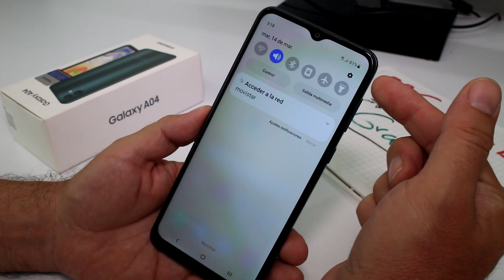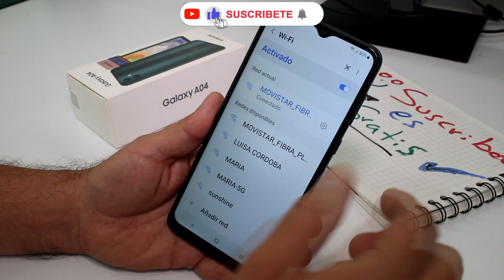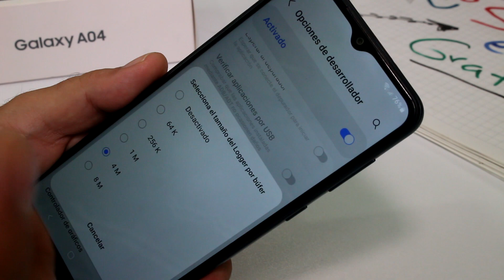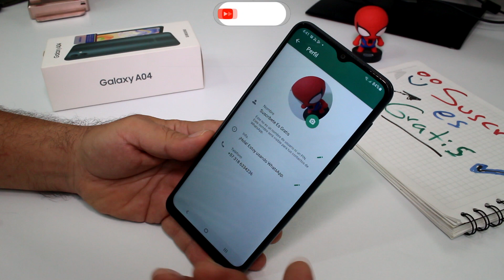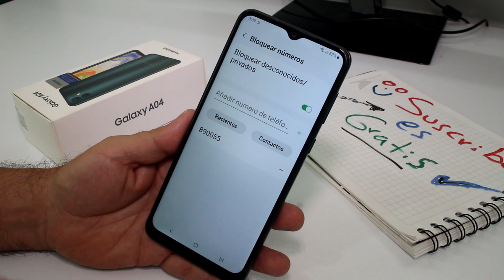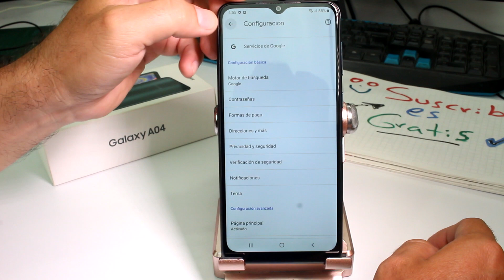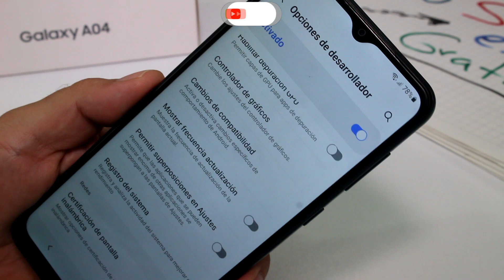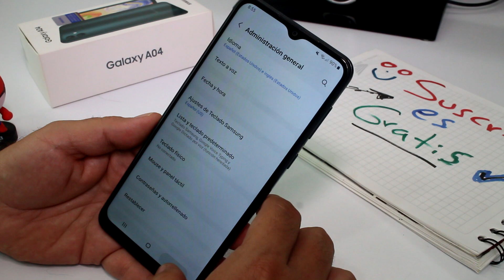10 TRUCOS SAMSUNG GALAXY A04 Trucos y funciones ocultas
10 TRUCOS SAMSUNG GALAXY A04 y GALAXY A05 Trucos y funciones ocultas: ¡Descubre todos los secretos y trucos para dominar tu teléfono Samsung Galaxy A04 en este completo video tutorial! En este video, exploraremos una amplia gama de temas y te brindaremos consejos prácticos para sacar el máximo provecho de tu dispositivo.

En el primer apartado, aprenderás cómo compartir los datos móviles en tu Samsung Galaxy A04. Descubrirás paso a paso cómo activar esta función y compartir la conexión de datos con otros dispositivos, garantizando que siempre estés conectado dondequiera que vayas.

Luego, nos adentraremos en el mundo de la fotografía y te enseñaremos cómo mejorar la calidad de las fotos tomadas con tu Samsung Galaxy A04. Aprenderás ajustes y técnicas para capturar imágenes impresionantes, aprovechando al máximo la potencia de la cámara de tu teléfono.

¿Te preguntas qué tan rápido es tu internet? No te preocupes, en este video también te mostraré cómo saber la velocidad de tu conexión a internet en tu Samsung Galaxy A04. Descubrirás herramientas y aplicaciones que te permitirán realizar mediciones precisas y asegurarte de que estás obteniendo la velocidad que necesitas.

Además, exploraremos cómo mejorar el rendimiento general de tu celular. Te proporcionaremos consejos para optimizar el uso de recursos y maximizar la velocidad y la eficiencia de tu Samsung Galaxy A04, garantizando un rendimiento fluido en todas tus actividades diarias.

¿Quieres saber tu número de WhatsApp sin complicaciones? No te preocupes, te enseñaremos cómo obtener tu número de WhatsApp en tu Samsung Galaxy A04 de forma rápida y sencilla, para que siempre tengas a mano esta información.

La seguridad es una preocupación importante en el mundo digital, y en este video aprenderás cómo bloquear los números desconocidos en tu Samsung Galaxy A04. Te mostraremos cómo configurar ajustes de bloqueo y filtrado de llamadas para mantener tu privacidad protegida.

Además, te daremos consejos sobre cómo mejorar la seguridad de tu navegación por internet en tu Samsung Galaxy A04. Exploraremos opciones y configuraciones que te permitirán navegar con mayor confianza y proteger tus datos personales mientras exploras la web.

Si deseas personalizar la apariencia de tu pantalla de inicio, te enseñaremos cómo ajustarla según tus preferencias en tu Samsung Galaxy A04. Aprenderás a cambiar fondos de pantalla, organizar aplicaciones y widgets, y crear un aspecto único y personalizado.

¿Te gustaría saber los FPS (cuadros por segundo) de la pantalla de tu Samsung Galaxy A04? No te preocupes, te mostraremos cómo verificar esta información importante para tener una experiencia visual más fluida y optimizada en tu dispositivo.

Por último, si necesitas cambiar el teclado del idioma de inglés a español en tu Samsung Galaxy A04, te guiaremos paso a paso en el proceso. Aprenderás cómo acceder a la configuración del teclado y seleccionar el idioma que mejor se adapte a tus necesidades.

¡No te pierdas este video tutorial completo sobre cómo aprender a usar tu teléfono Samsung Galaxy A04! Prepárate para convertirte en un experto en tu teléfono y dominar todas estas funciones y características increíbles. ¡Comienza tu viaje de aprendizaje ahora